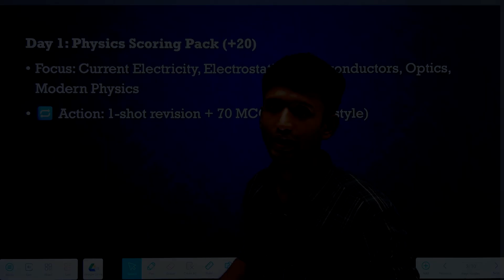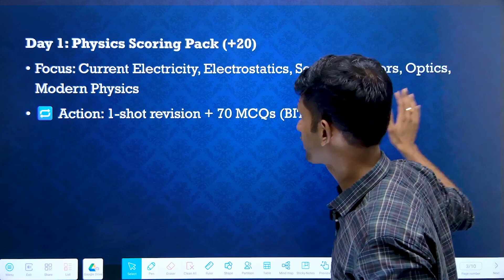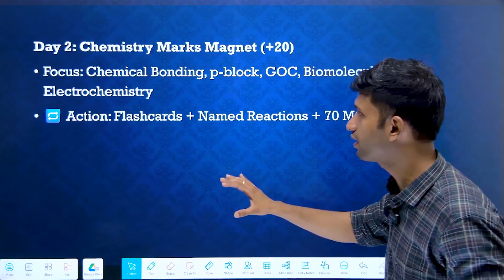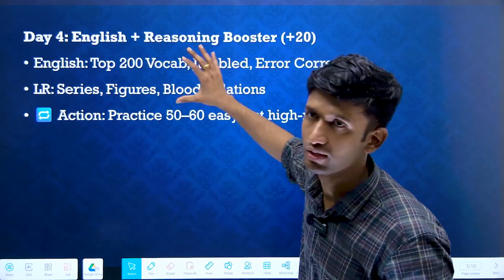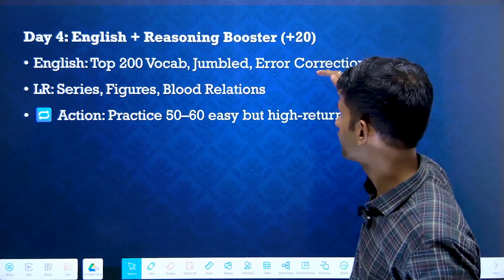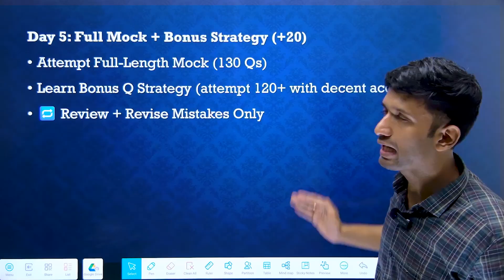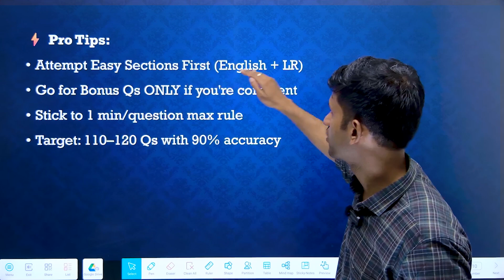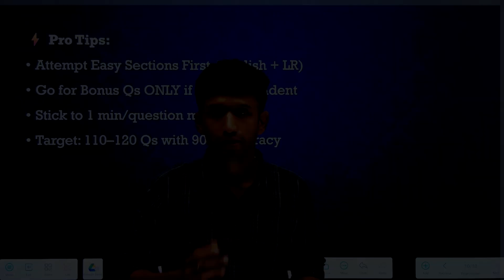Last 5 Days: Boost your BITSAT 2025 score by 100 marks | BITS Pilani CSE | Sureshot 300+ marks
Procedure for Enrollment in our BITSAT Rapid Revision course:
and register yourself.
2) Under the courses click on BITSAT and the choose the BITSAT Rapid Revision Course
3) Click on Add to Cart and go to view cart.
4) After this click on Pay Now.

Procedure for Enrollment in any of our BITSAT course:
and register yourself.
2) Under the courses click on BITSAT and the choose the required course
3) Click on Add to Cart and go to view cart.
4) After this click on Pay Now.

BITSAT 2025 Set of 20 Mock tests at 1248/-: D37BC53DB13416C
BITSAT 2025 LR and English course at 999/-: 6A8C85974543E4B
BITSAT 2025 LR and English course (batch for Non-Hindi speaking) at 999/-